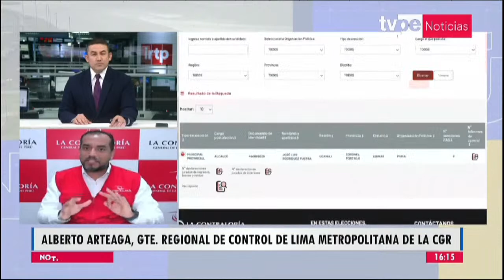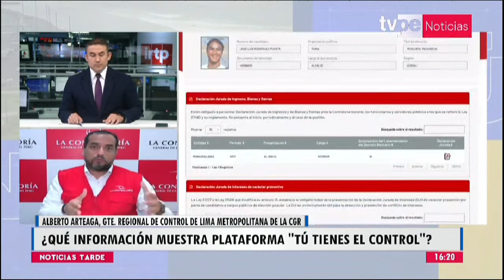Noticias Tarde | Alberto Arteaga, gerente regional de control de Lima Metropolitana de la CGR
🔴 Actualiza tu información con TVPerúNoticias en Noticias Tarde con Jorge Ballón.

Sintonízanos en:
- Movistar TV: C12 SD / 712 HD
- Claro TV: C14 SD / 514 HD
- Best Cable: C92
- Star Globalcom: C12